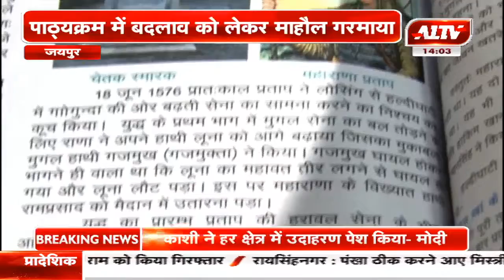जयपुर : पाठ्यक्रम में बदलाव को लेकर माहौल गरमाया, A1TV की शिक्षा मंत्री से खास बातचीत